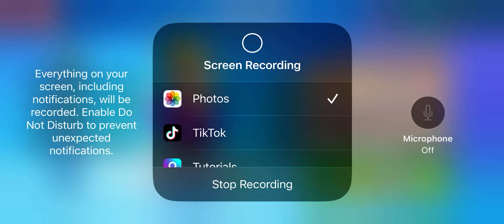29 July 2023